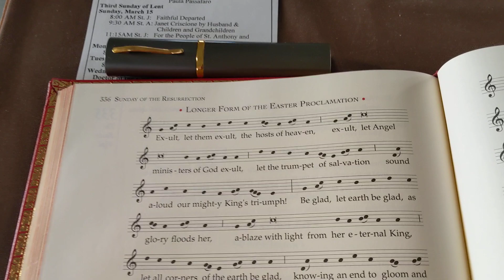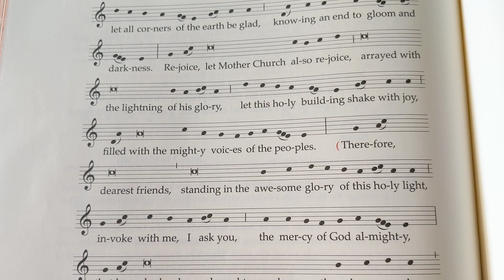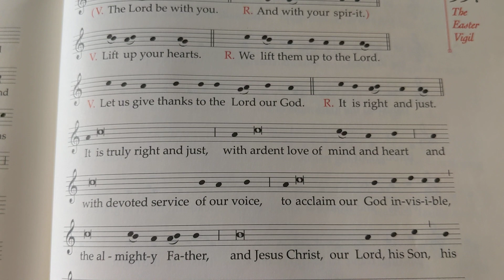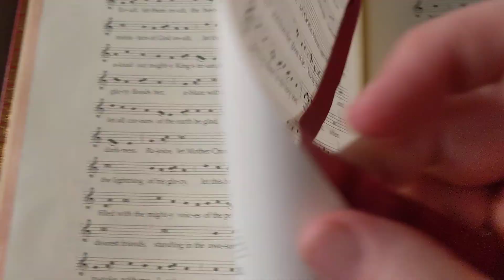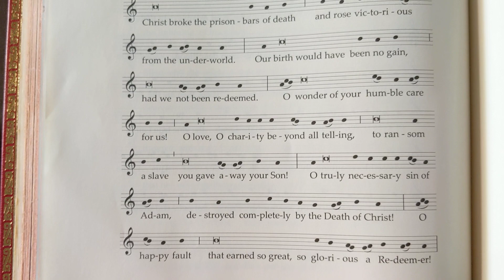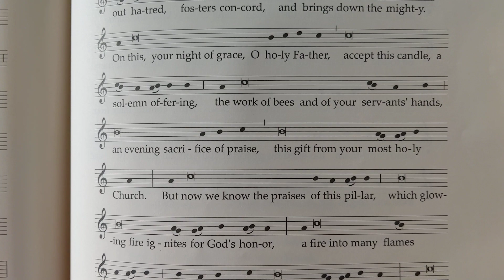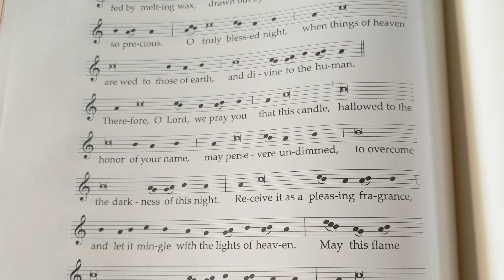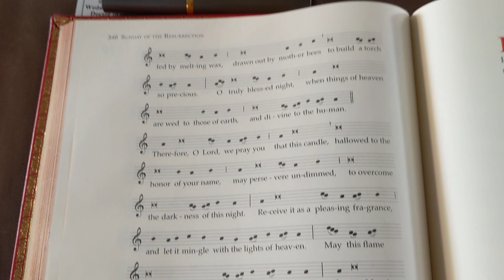A Prayer and A Solitary Exsultet of Hope